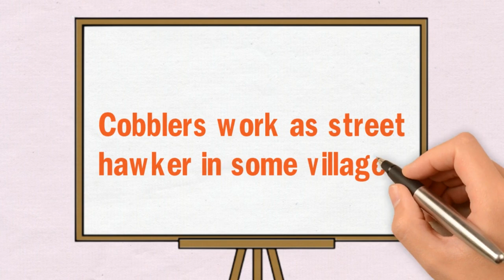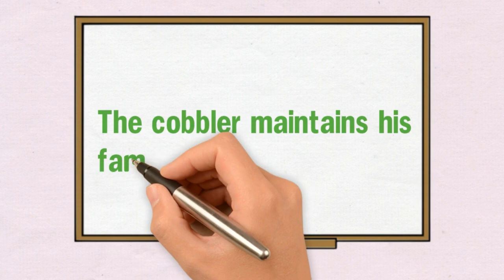10 Lines on Cobbler || Essay on Cobbler in English || Cobbler Essay Writing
10 Lines on Cobbler || Essay on Cobbler in English || Cobbler Essay Writing || Cobbler Essay